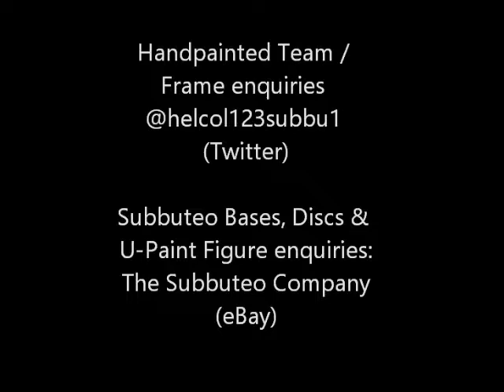Subbuteo Showcase - Handpainted International Teams (Part 1) by Helen Longworth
To coincide with the beginning of the 2022 World Cup in Qatar, here is a collection of hand painted Subbuteo Teams by UK Artist Helen Longworth. Each team has qualified for the World Cup at some point in their history although the kit displayed in this video may not replicate the year of qualification.